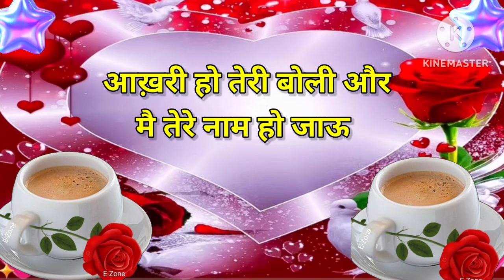Good morning video , Good morning status, Good morning song, Good morning photo